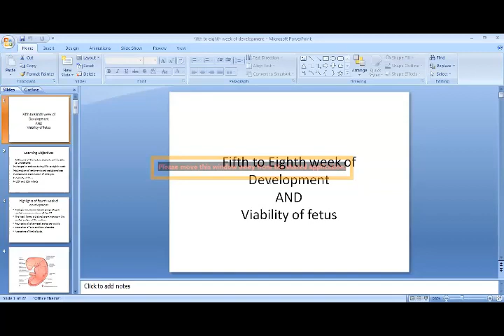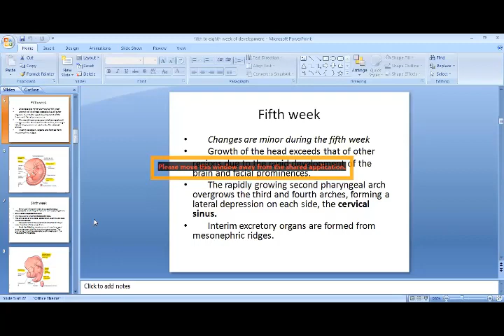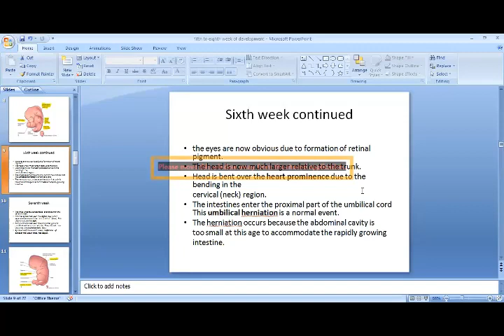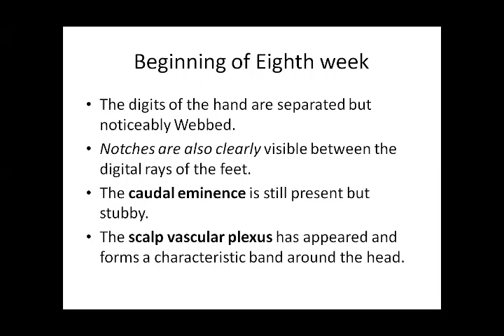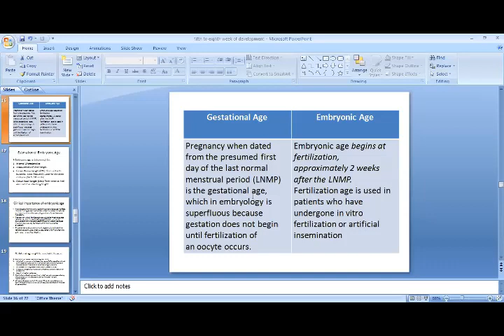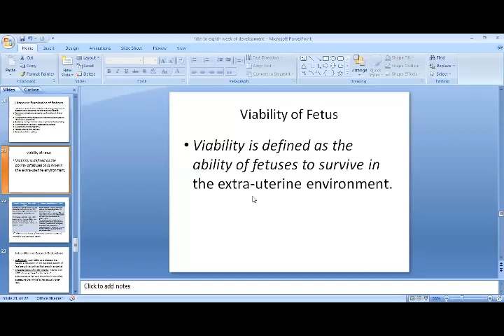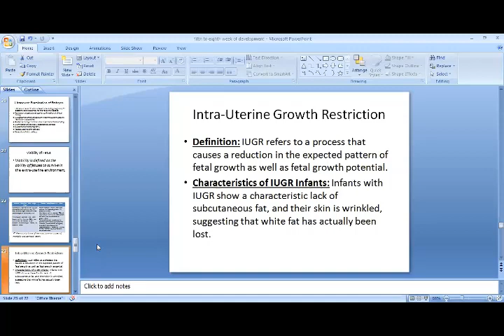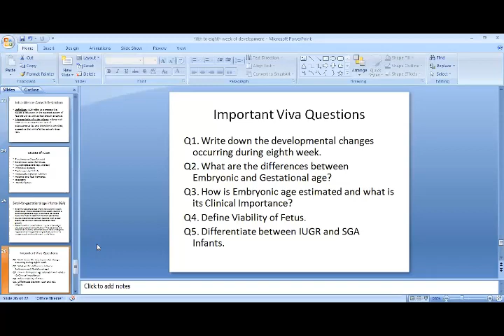4 14 2020 VIABILLTY OF FETUS